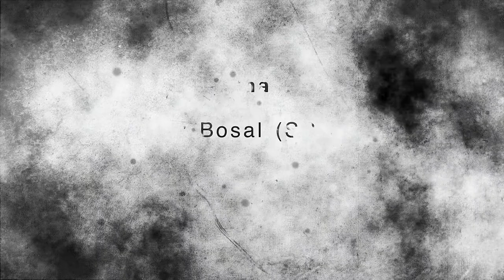Beautiful Dhrabi Dam near M2 || Balkasar interchange Chakwal || Pakistan irrigation || Drone Shots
Dhrabi is a village in the Punjab province of Pakistan. A small river name "Dharab" passes by and named after the village. It is a tributary of Soan River out fall in Indus River at a distance of about 5 kilometres (3.1 mi) from village Balkasar of tehsil and district Chakwal. The M2 motorway between Lahore and Islamabad pass over this river.

A water reservoir was constructed on this river. Dharabi Dam which is supposed to be the largest water reservoir in the district has the capacity of storing 37,000 acre feet of water but it may not serve the purpose as lands it was supposed to irrigate lie at a higher altitude. The technical issues was raised in the nascence of the project but it was not attended to and the project was completed in 2009.[1] The project once fully operational will bring about 6400 Acres of land water under irrigation out of which 6000 Acres through gravity flow and 400 Acres through lift (Small Dam Organization, 2007)